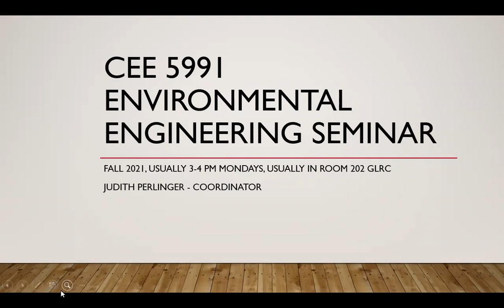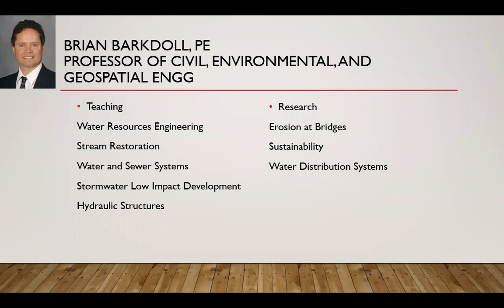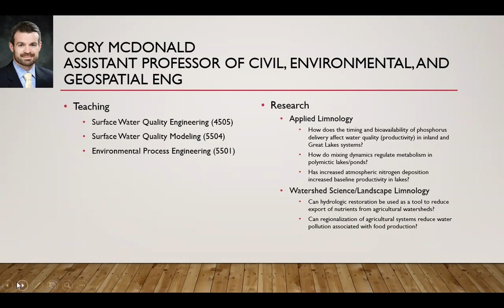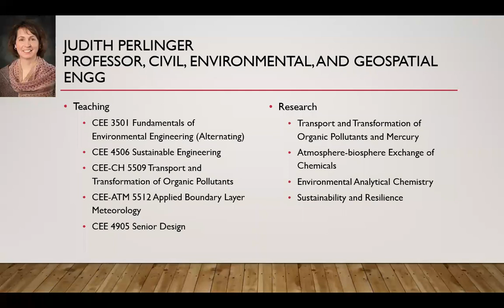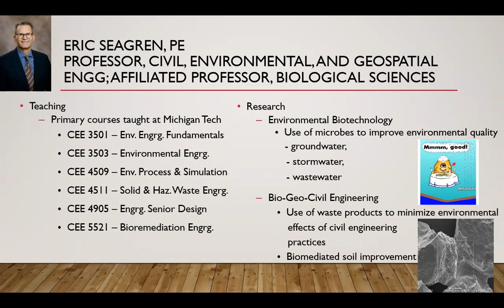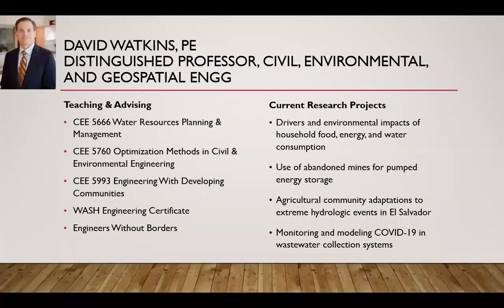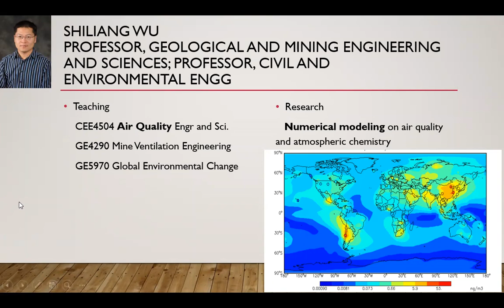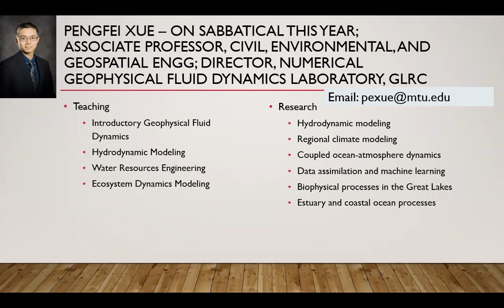Environmental Engineering and Water Resources Faculty Introductions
Environmental Engineering Graduate Seminar

Faculty in the areas of environmental and water resources engineering from the Department of Civil, Environmental, and Geospatial Engineering will introduce themselves and speak of their teaching and research interests.